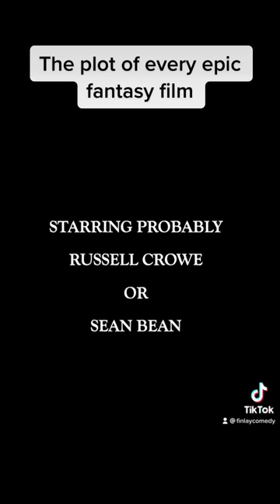every epic fantasy film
type of dude to watch on as his village is razed to ashes

yes yes obviously lord of the rings, game of thrones, elder scrolls, conan the barbarian, every russell crowe film etc. etc.

track is by Unwind Station on YT!